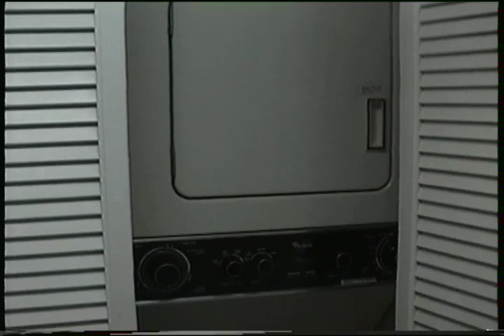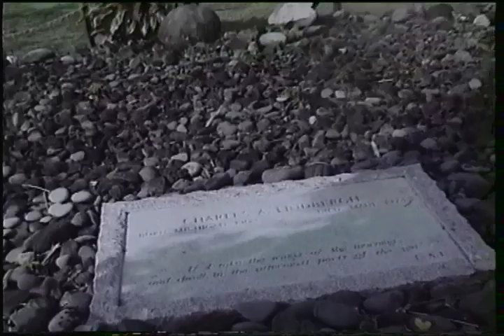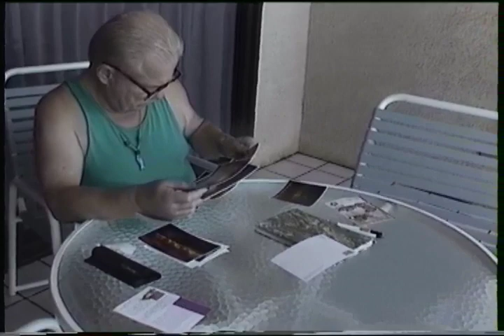Tom and Dad Maui Trip November 12 1998 Parasailing and Helicopter Ride Luau Road To Hanna